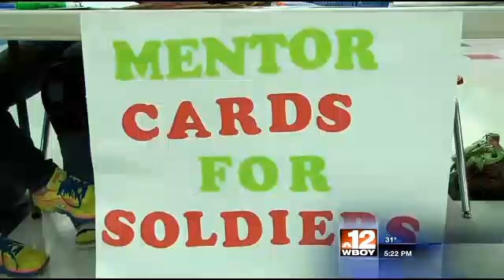WCHS Students Show Servicemen and Servicewomen Their Support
The Mentors group sent holiday cards and notes to soldiers, sailors and Marines.